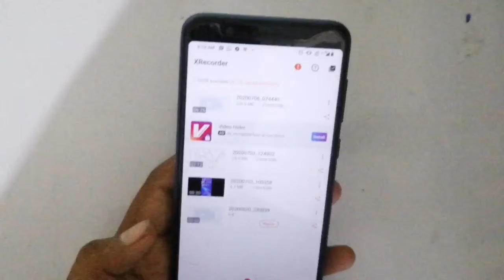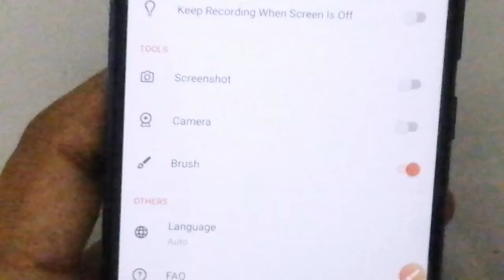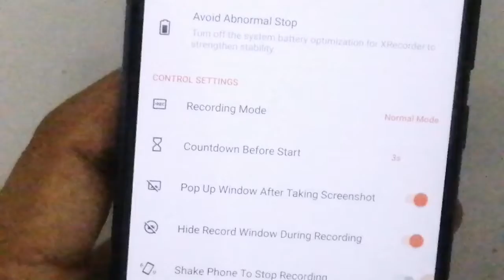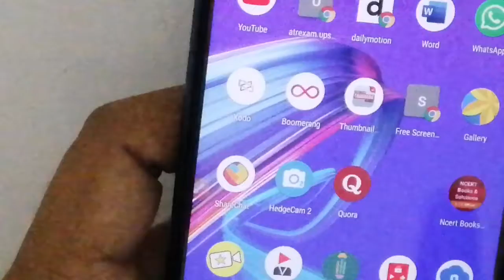How to use x recorder app for teaching